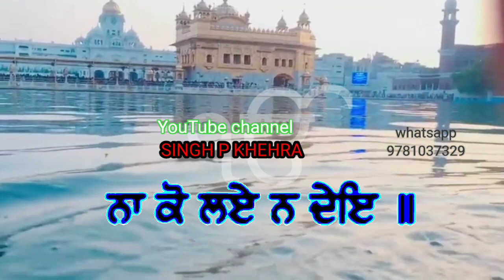ਬਹੁਤ ਪਿਆਰੇ ਸ਼ਬਦ ਦਾ status